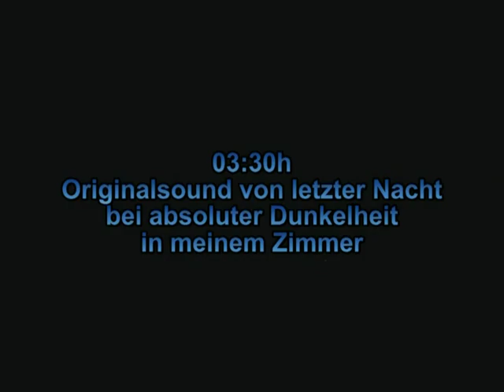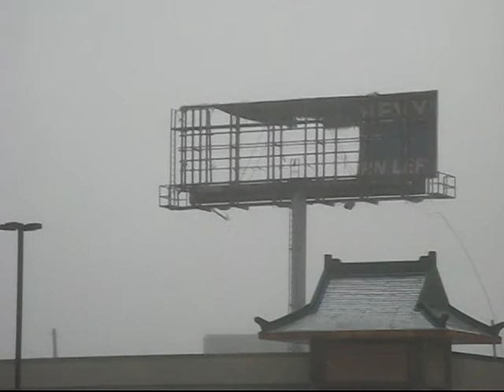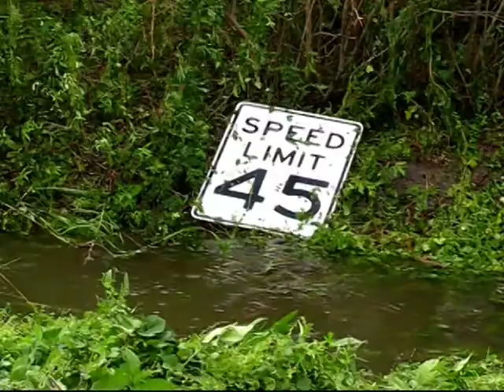Hurricane Ike 13.09.2008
The night with Ike, and the day after, in south houston